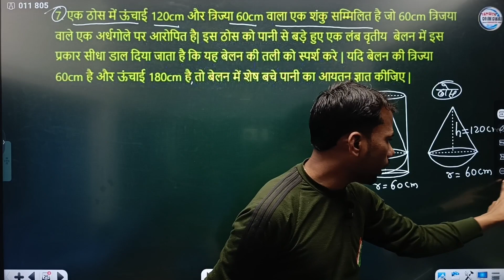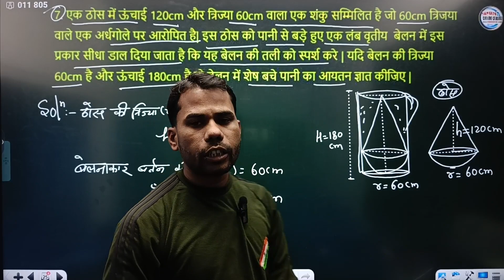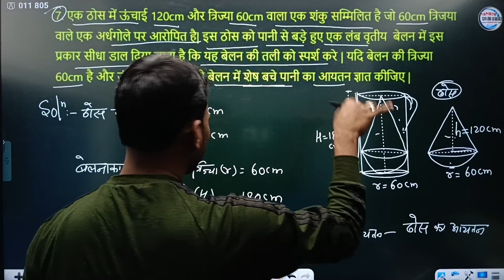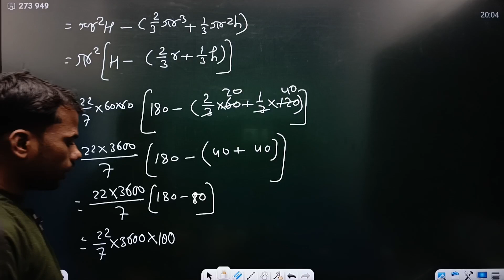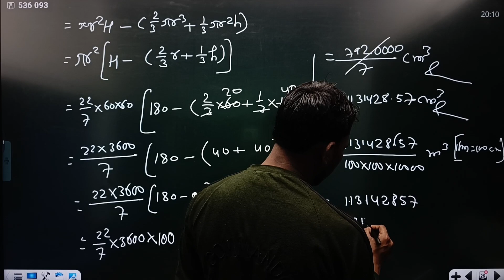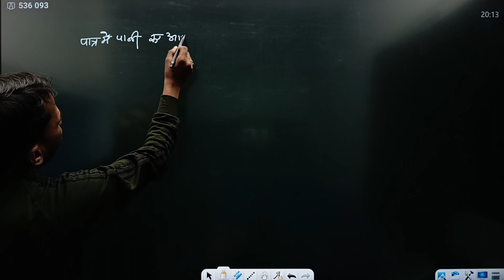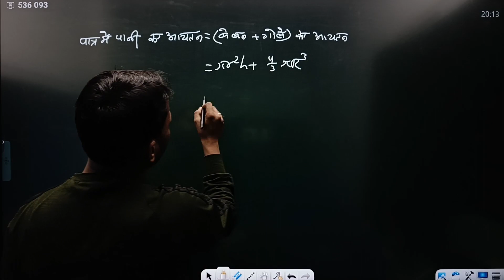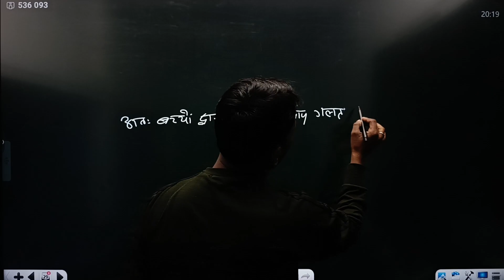🔴 10th math exercise 13.2 question no 7,8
Hello friends,
       कैसे हैं आप सभी कैसे हैं, आशा करता हूं कि आप सभी बहुत ही अच्छे और खुश होंगे। दोस्तों इस वीडियो में Class 10th Ncert book का प्रश्नावली 13.2के प्रश्न 7,8 को बहुत ही बेहतरीन तरीके से बताया गया है।
मुझे पूरा उम्मीद है कि आप सभी को बिल्कुल समझ में आ गया होगा। आप सभी मेरा जरूर सपोर्ट करें साथियोंl आप सभी जितना सपोर्ट करेंगे मैं उतना ही आगे बढ़ूंगा।
           आपका अपना शिक्षक
                        Ramanand sir katihar
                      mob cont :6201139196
              (Any problem and pdf notes)

10th_math_exercise_13.1,Qno1,2,3
10th_ncert_math_13.1, question.no1,2,3
10th_math_ncert_fully math
10th_maths_Ex_13.2_question_no_1,2,3
clads_10th_math_ex_13.1kaqno1,2,3
clads10thmathsexercise13.1questionno1,2,3
Class10th maths
class10th_msths_belan,gola,shanku